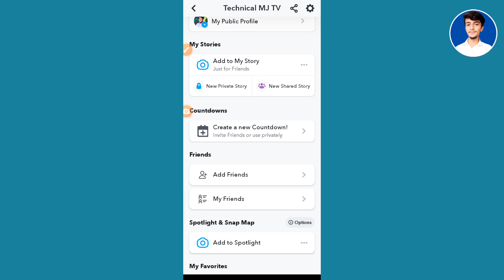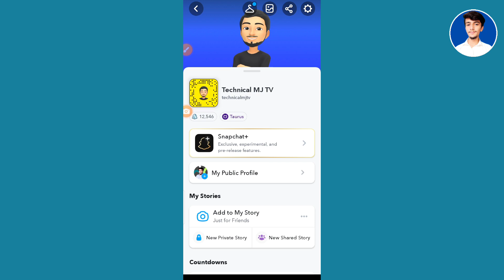Snapchat Story Timestamps update || Snapchat new update